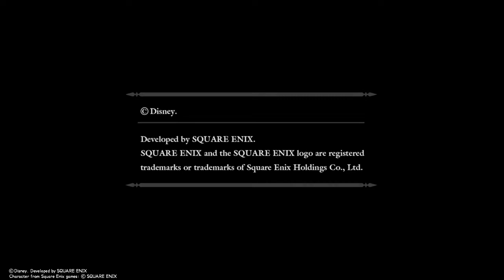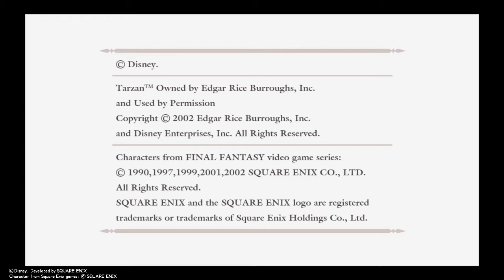KINGDOM HEARTS - HD 1.5+2.5 ReMIX -_20170711140227